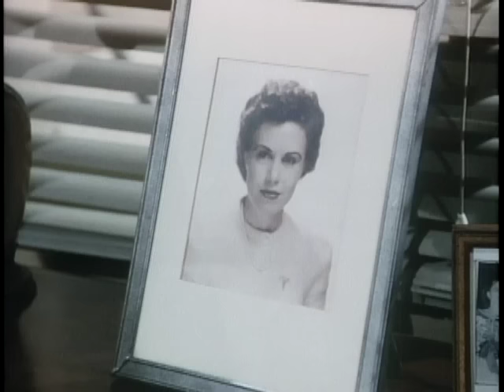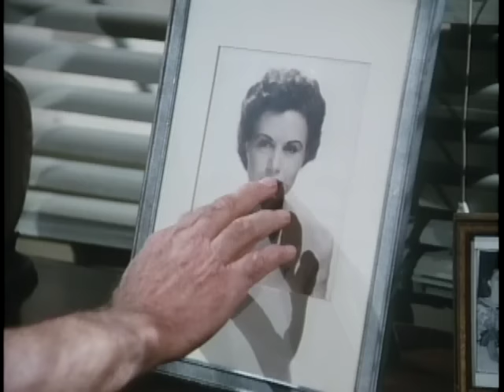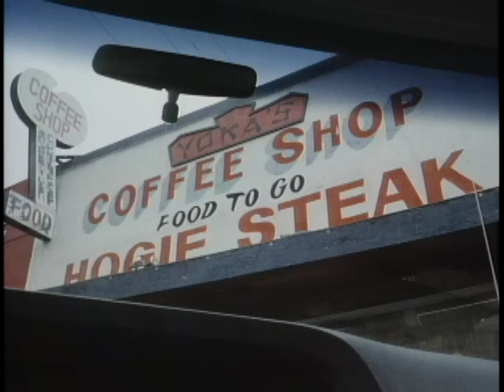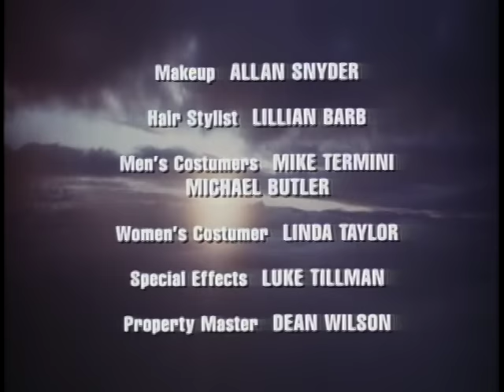Highway to Heaven - Season 1, Episode 22 – An Investment in Caring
Jonathan encourages residents in a neighborhood to unite against a cold-hearted developer.